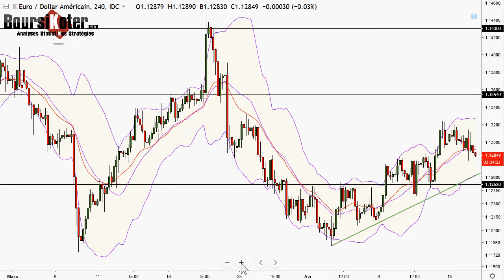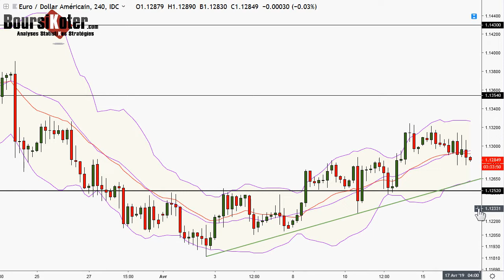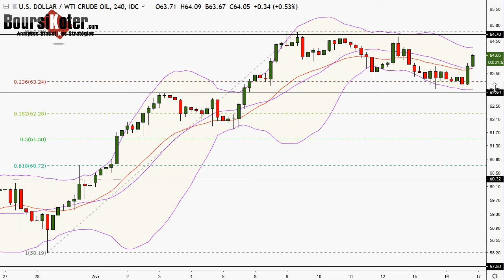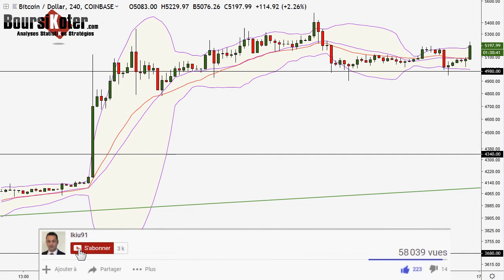Analyse technique Forex du 16-04-2019 en Vidéo par boursikoter